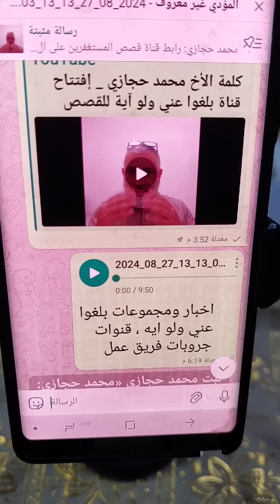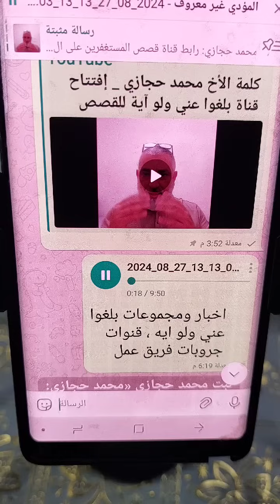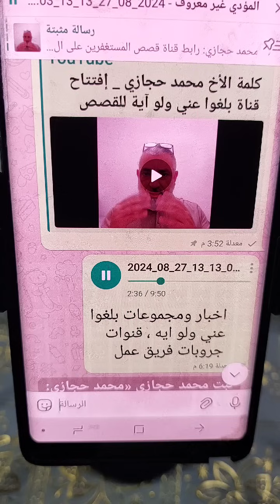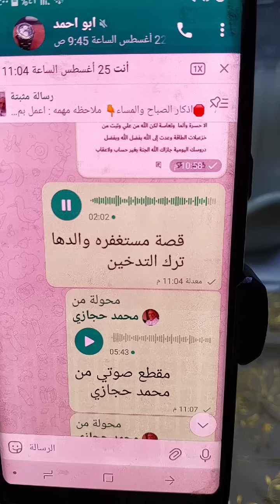♦️ 128 ،هذه هي اخبارنا في بلغوا عني ولو ايه !! قصص جميله . سورة البقره ستنفع جميع من هم حول قارئها .